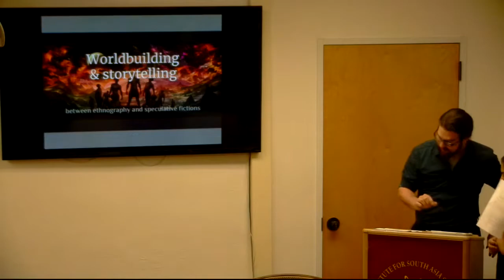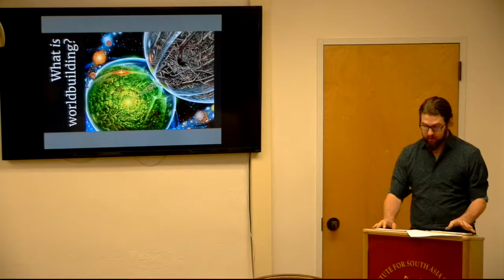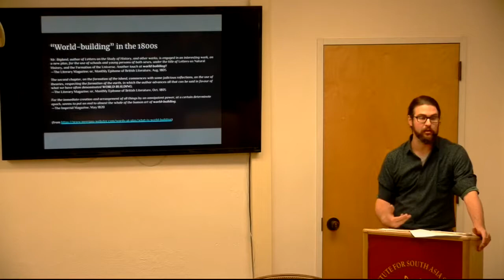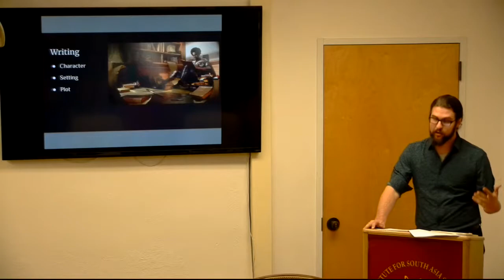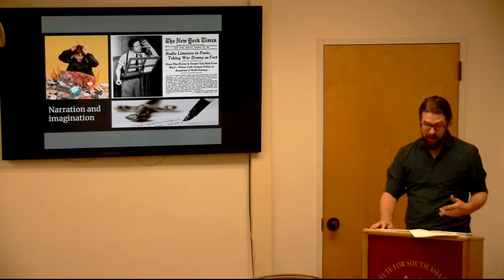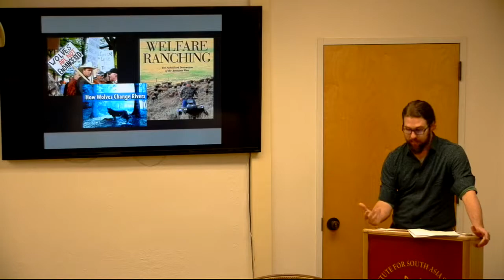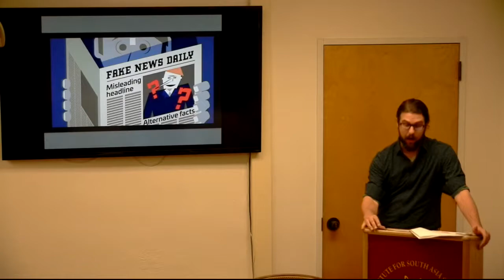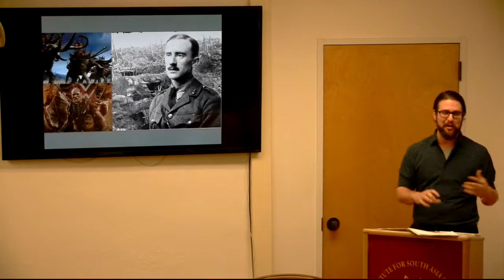Jeff Martin: Worldbuilding & storytelling - B/w ethnography & speculative fictions (Earth Writing)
Earth Writing: Faculty Workshop led by Prof. Sharad Chari
Workshop | November 13 | 9 a.m.-6 p.m. | 10 Stephens Hall, UC Berkeley

In our time of unprecedented instrumentalization and transformation of earthly and worldly processes, from the scale of the body to the planet, the Earth-Writing Symposium returns to the question of ‘geography’ as the praxis of ‘Earth-writing.’ Attention to the ‘graphia’ in ‘geography’ points us to a variety of forms of writing or inscription with, through or alongside material, earthly or oceanic processes. This one-day symposium convenes an interdisciplinary conversation about these forms of writing in relation to earthly processes, pedagogies, labors and sentiments. Five invited speakers, major scholars in their own right, bring very different sensibilities to Earth-writing: Sumathi Ramaswamy draws on her historical work on colonial and postcolonial geographical imagination and pedagogy in India and beyond; Kath Weston draws on ethnographic writing with intimacies and animacies that emerge in what she calls our “high-tech, ecologically damaged world;” Amita Baviskar draws on her expertise in political ecology and on her work with gardeners in the Presidential gardens in Delhi; Geeta Patel draws on her intimate ecologies of risk and financialization in South Asia and the Indian Ocean world; and Lenore Manderson draws insights from her interdisciplinary art/ humanities/ science curations, ‘Earth, itself.’ A group of early-career Berkeley geographers and anthropologists present from their experiments in Earth-writing. Collectively, this symposium explores how geography as writing remains vital to the possibility of aesthetically novel and rhetorically persuasive critique in our time of walling, border frenzy, segregationist zeal, and socio-environmental crisis.

AGENDA
9:00–9:15 - Sharad Chari: Introduction
9:15–10:00: Sumathi Ramaswamy: Artful Walking
10:15–11:00: Geeta Patel An insignificant captain’s tale: Geopolitics, fiscal posers and colonial governance
11:15–12:30
Seth Denizen: Where is the earth in the herbarium?
Alex Werth: On Loop: Racial Reverberations at Oakland's Lake Merritt
Jeff Martin: Worldbuilding and storytelling: between ethnography and speculative fictions
Ned Dostaler: Towards a poetics of sandy thought
1:15–2:00: Amita Baviskar: Labouring to Make a Landscape of Power
2:15–3:00: Kath Weston: Terra Infirma: When the Ground Shifts Beneath You
3:15–4:15
Andrea Marston: Bodies of flesh and ore: Deep earth-writing in highland Bolivia
Alexander Arroyo: “To Test an Island”: Laboratories of Empire in the Aleutian Archipelago
4:30–5:15: Lenore Manderson: Earth, Itself: Experiments with writing a warming world